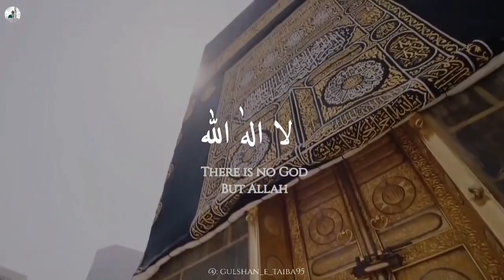9 April 2024